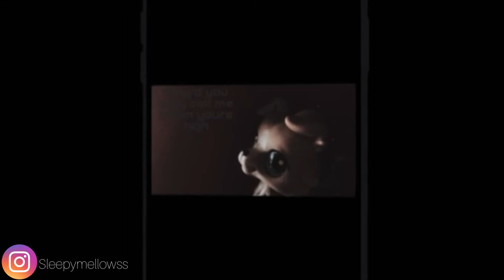Why’d You Only Call Me When You’re High? Lps MV FT. Sleepymellowss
me n my girlfriend:)